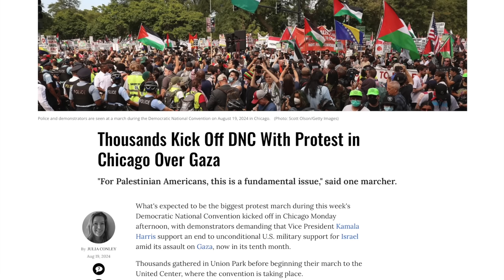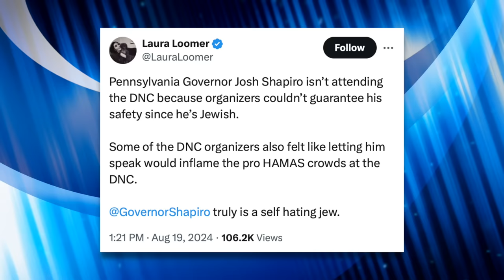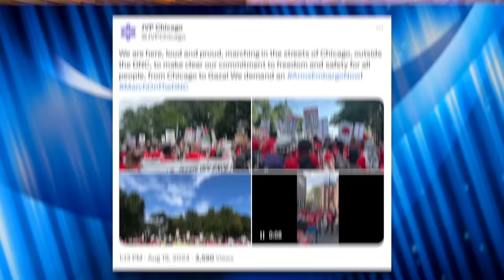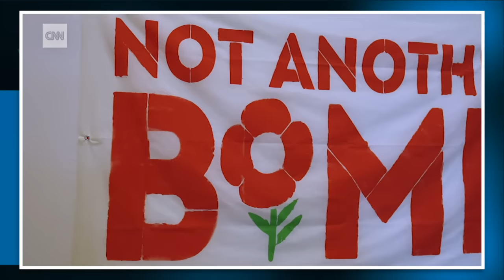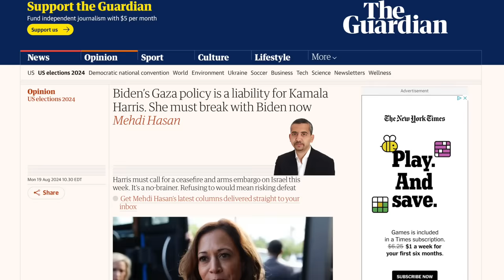Pro-Trump Provocateur Got OWNED by Protesters He Tried to Troll at DNC Convention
Chicago by wearing a keffiyeh and sunglasses to hide his identity. Unfortunately for him he was recognized almost immediately. Furthermore, the protesters he spoke to made him look incredibly foolish. In this video we’ll talk about his antics as well as the smears pro-Palestine protesters at the DNC Convention are facing.